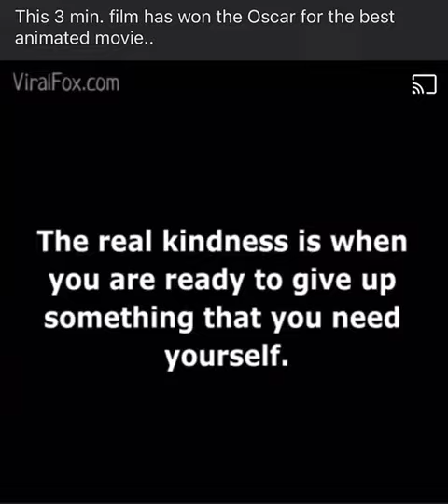lady let's an old man sit in her seat (sad story)